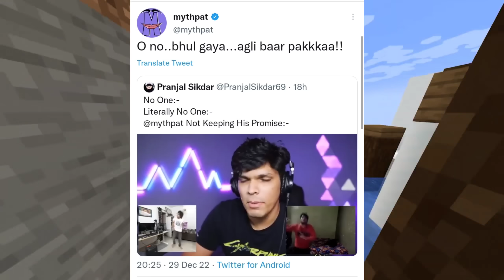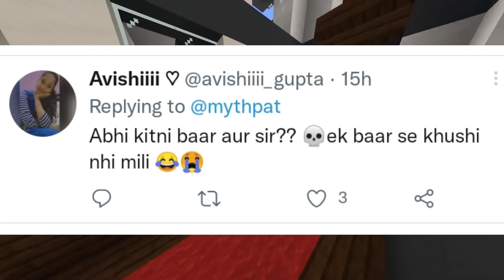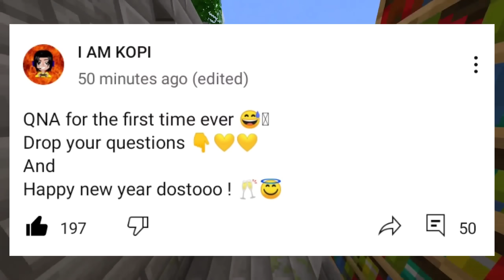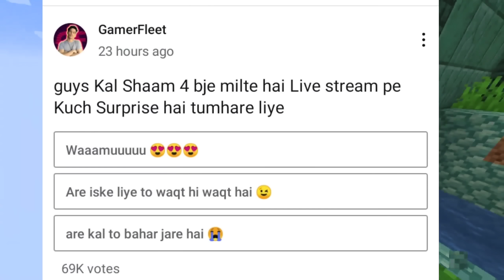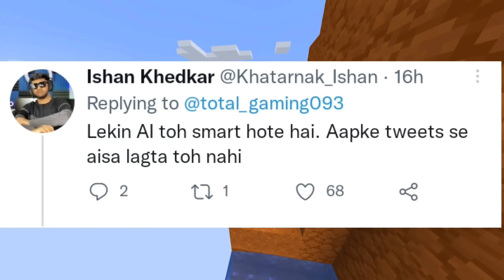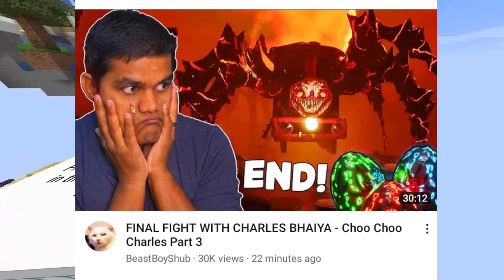YesSmartyPie LEAKED Himlands NEW ENTITY! Triggered Insaan EXPOSED! BeastBoyShub, Ezio18rip, Mythpat